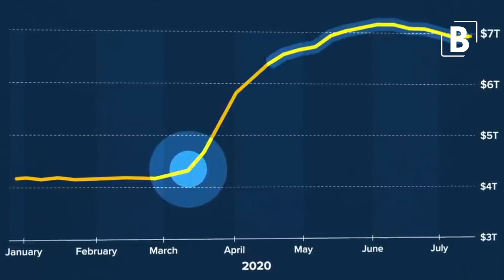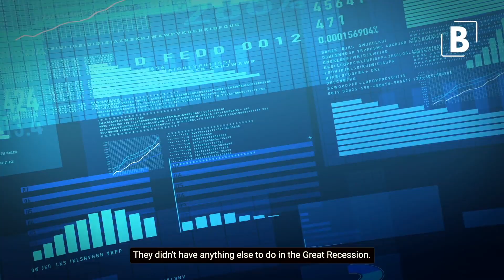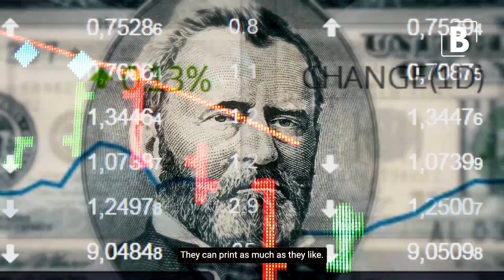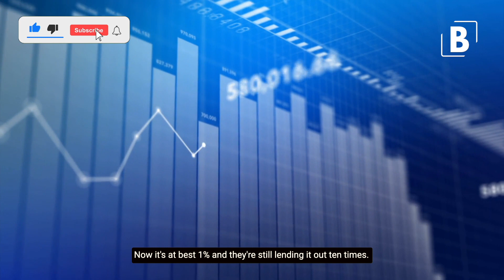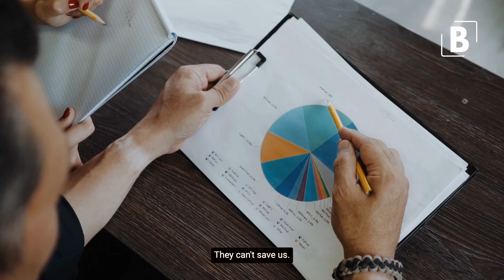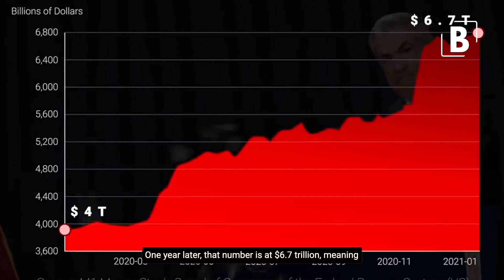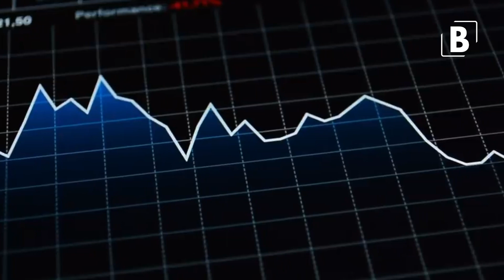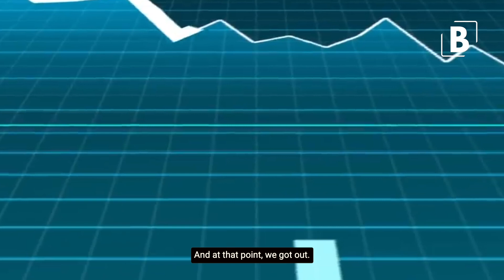"60% Of The Money Printed Is FAKE!" | Robert Kiyosaki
In this video interview excerpt, famous author of ‘Rich Dad Poor Dad’ and millionaire real estate investor Robert Kiyosaki warns and explains why he thinks 60% Of The Money Printed by the fed Is FAKE! Watch this video to know more!

►Inspired By:
The Best Time to Prepare For a Crash - Robert Kiyosaki Updates

Robert Kiyosaki | Shift Your Mindset to a Major Crash, The Economy Is Coming Apart Like Never Before

Save your CASH for the CRASH! | Robert Kiyosaki

Why Investors will win, and Gamblers will lose the Bitcoin game - Robert Kiyosaki

Robert Kiyosaki Bitcoin - Don't Be Fooled!

BITCOIN and CRYPTO CRASH - Robert Kiyosaki

Bitcoin Crashing? BIGGEST Asset Bubble in History - Robert Kiyosaki, Kim Kiyosaki, and Harry Dent

Robert Kiyosaki Reveals Cryptocurrency He Owns After The Crash!

How To Make Your Money Work Hard For You? | Robert Kiyosaki

Q/E to Infinity: Why You Should Escape the Fiat Currency System - Robert Kiyosaki and John Adams

The Difference Between Gambling vs Investing - Robert Kiyosaki

👉Shocking Prediction: The Price of Bitcoin by 2031 - Robert Breedlove

More Here -
👉Is Real Estate Really That Expensive? - Robert Kiyosaki, Kim Kiyosaki and Jason Hartman

👉 50th Anniversary of the Day Savers Became Losers - Robert Kiyosaki, Ken McElroy, and Tom Wheelwright

👉 Warning Signals That Bubbles Are Bursting - Robert Kiyosaki & Bert Dohmen

►For videos on Robert Kiyosaki author of  (2020) Financial Advice, Investing Ideas, bitcoin & crypto news, real estate investing, financial advice, investing tips, economic updates and other motivational videos and motivational speeches, please subscribe to our channel here: